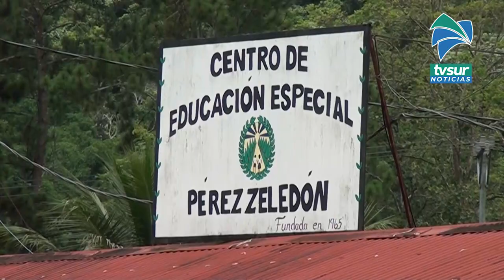Inversión para el Centro de Enseñanza Especial de Pérez Zeledón está parada